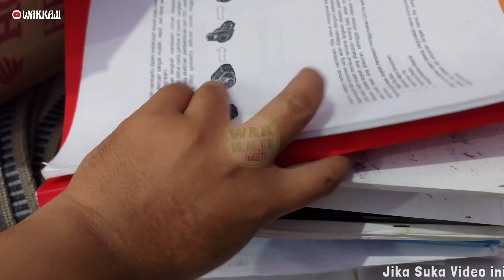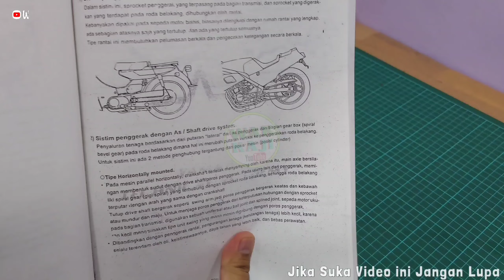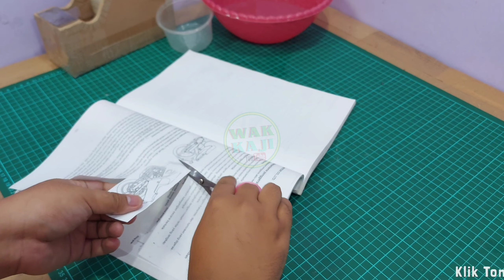CARA MEMBUAT STIKER LABEL PRODUK 👍 CARA MEMBUAT STIKER LAKBAN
Halo Bosku. !!

Hari ini saya mau mengucapkan TERIMAKASIH yang sebesar-besarnya kepada bosku semua yang lagi nonton video ini dan sudah mendukung channel WAKKAJI

Buat Bosku yang baru pertama kali mampir ke channel ini mohon dukungannya dengan cara klik tombol :
🔔BELL ( agar bosku mendapatkan notifikasi video terbaru dari cahannel ini)

Channel ini memuat konten tentang :
1. PEMANFAATAN BARANG BEKAS ✅
2. EKSPERIMEN ✅
3. TUTORIAL✅
4. IDE KREATIF ✅
5. Dan lain lain. ‼️

Untuk KRITIK DAN SARAN silahkan tulis di kolom KOMENTAR

1. FACEBOOK👇
2. ISTAGARAM👇
3. TIKTOK

salam,
 @WAK KAJI